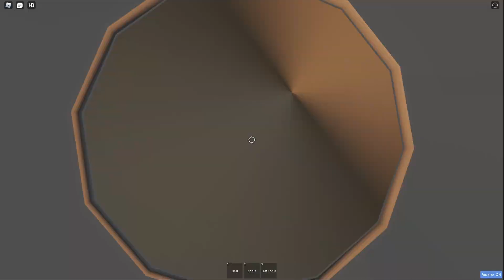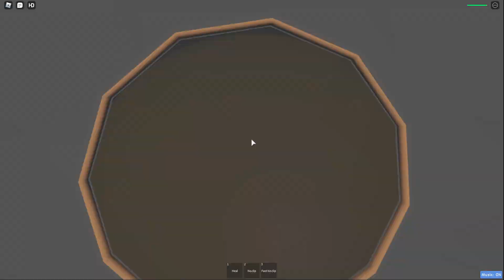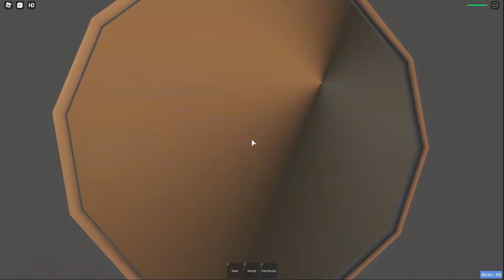Tower of Cruel Punishment Floor 10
nerfs.
(Tower Info)
Placement on Difficulty Chart: High Catastrophic

My Placement on Difficulty Chart: High Terrifying / Borderline Catastrophic

Time Spent: ?

Detail: 7/10

Gameplay: 8/10

Creator: waasaabbi

BGM Links :

Verdict from Curator :  29/30

Wiki Page: N/A

Tower Length: 40 - 60 Minutes
(Other Information)